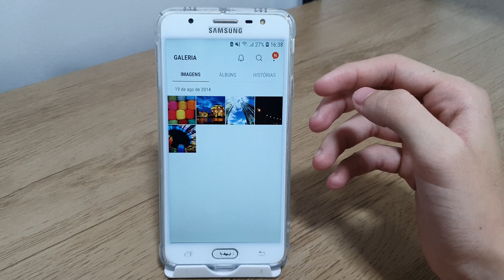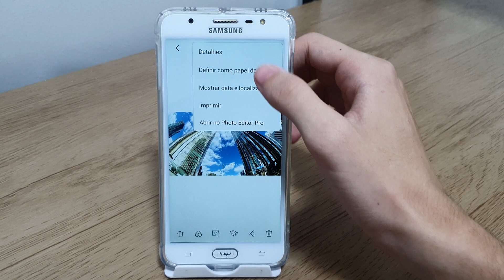Como adicionar papel de parede no Samsung J7 PRIME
Fala pessoal!! Nesse vídeo vou está ensinando como adicionar papel de parede no seu celular.
★ LINK ONDE COMPRAR:
★Moto G60

★Contato de parcerias:
★ LINK ONDE COMPRAR:
★Moto G60